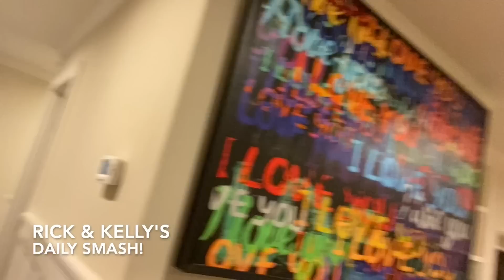RICK & KELLY'S DAILY SMASH *MOVING DAY* - Tuesday 2/28/2023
EXCLUSIVE SNEAK PEAK at a house in shambles!  Kelly is buried under her enormous pile of clothes, Rick shows off the impressive wall of boxes he built in the living room, Jolie & Max get busy in the kitchen, Rick's office is finished, plus Kelly bares all in part 2 of this episode, revealing a NEVER BEFORE TOLD LADY GAGA STORY right after IN THE NEWS!

Cast:
Kelly Leventhal
Rick Leventhal